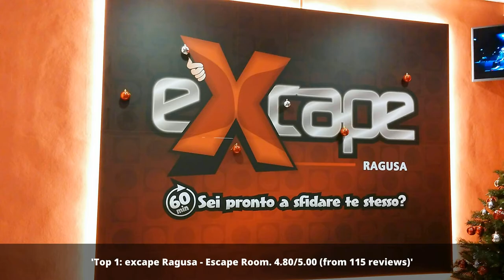Tourist Attractions in Ragusa - Italy | 2022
Discover the top places to visit in Ragusa.

1: excape Ragusa - Escape Room
2: Church of Saint George
3: Spiaggia di Randello - Randello Beach
4: Church of Saint Joseph
5: Chiesa Santuario e Convento del Carmine
6: Riserva naturale integrale Cava Randello
7: Ponte Vecchio (Ragusa)
8: Giardino Ibleo
9: Church of St Mary of the Stairs
10: Portale di San Giorgio

Click on a link below to see the most up to date places in Ragusa or other cities: